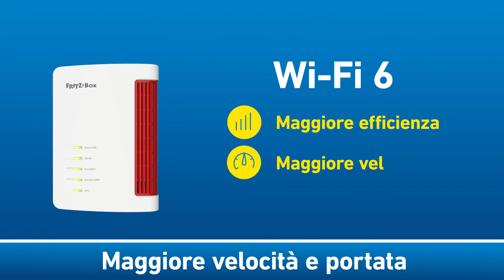FRITZ! WiFi 6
I modem router FRITZ! sono compatibili con linee ADSL, fibra misto rame FTTC fino a 300 Mbit/s e fibra FTTH tramite Media converter.
Hanno una base DECT integrata per collegare fino a 6 telefoni cordless oppure prese commutabili o lampadine smart FRITZ!
Sono predisposti per la condivisione di dati e contenuti tramite FRITZ!NAS e configurabili con il comodo MyFRITZ!OS.